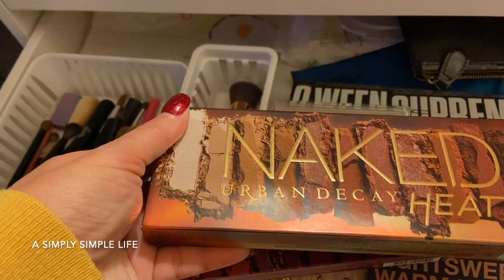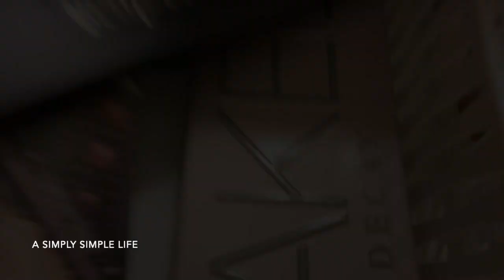What's In My Makeup Drawers | a Simply Simple Life